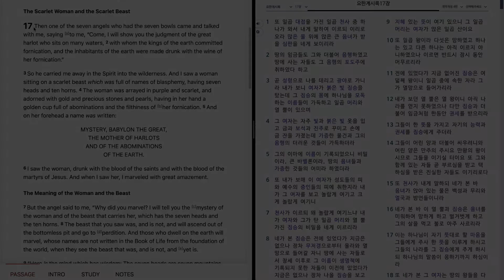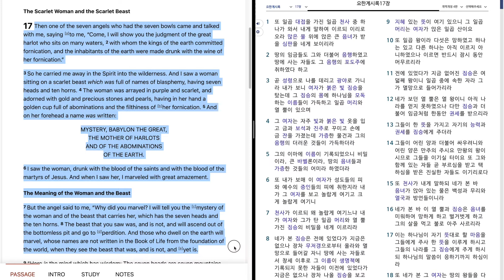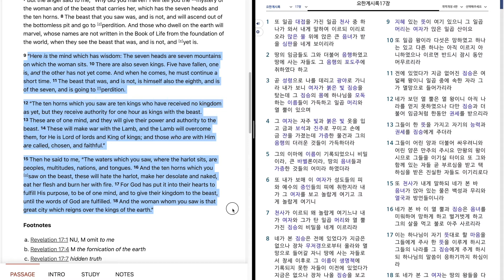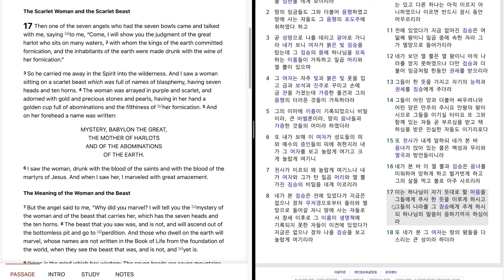1184. Revelation 17 "The Scarlet Woman and the Scarlet Beast" 요한계시록 17 장 "큰 음녀에게 내릴 심판"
The Meaning of the Woman and the Beast.
Bible reading of Revelation 17 in English and Korean.
December, 4th week, 5th day.
요한계시록 17 장을 영어와 한글로 성경읽기.
12월, 4째 주, 5째 날.

새로운 킹 제임스 버전 영어 성경과 개역개정 한글 4 판을 읽으려고 합니다. 매일 마다 신약과 구약을 읽으며 아래에 클릭 하시면 일년 계획표를 볼실 수 있습니다. 가끔 계획표를 변동하겠습니다. 제가 읽을때 같은 화면이나 반대편 화면을 보셔도 되고요 그냥 들으셔도 됩니다. 속도는 세팅에 들어가셔서 더 빠르거나 느리게 조절 하실 수 있습니다. 한글 자막을 키셔도 됩니다. 플레이 리스트를 보시면 책 별로 정리되어 있습니다. 제가 기계를 잘 모르고 서투르고 부족한점이 많겠지만 미리 양해를 구합니다. 이해해 주시면 감사하겠습니다. 축복 받으세요.~

I'll be reading from the New King James Version and the New Korean Revised Standard Version Bible. I'll be reading daily from the Old Testament and New Testament. If you click on the link below you can see the reading plan for the year. I may modify the schedule at times. While I am reading, you are welcome to follow the same passage or look at the opposite screen at the other language or you can just listen. You may also adjust the speed and make it faster or slower in settings. Or you can listen to just the English part which is the first half of the video. If you go to Playlists they are organized by book. May you be blessed!